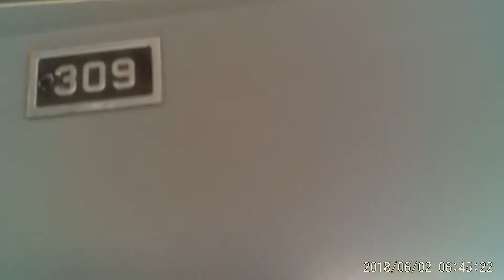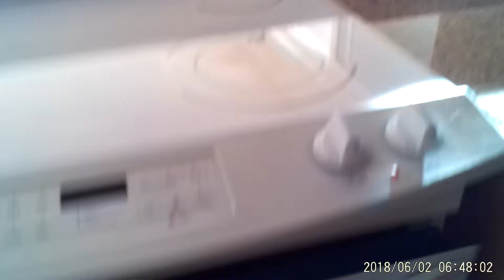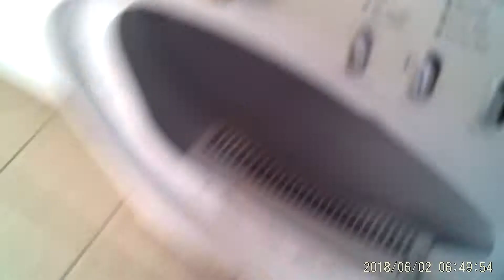480 Pio Drive #309 Wailuku HI 96793 6/2/2019 8am move out condition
480 Pio Drive #309 Wailuku HI 96793 6/2/2019 8am move out condition in the county of Maui Hawaii.
480 Pio Drive #309 Wailuku HI 96793 6/2/2019 8am move out condition Puuone Hale Alii